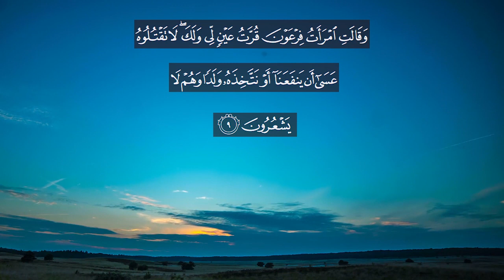Beautiful Recitation of Surah Al-Qasas Verse no 7-9 - English Quran